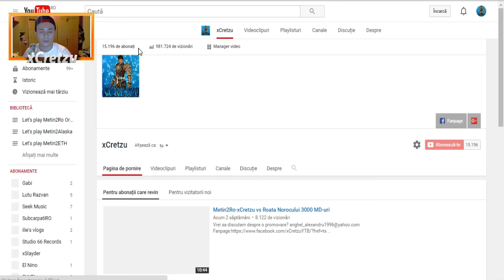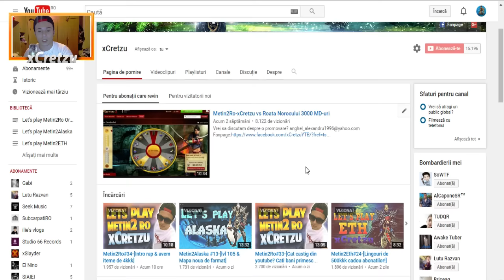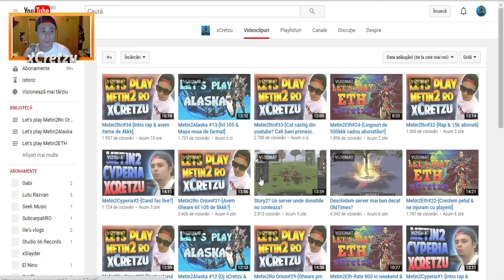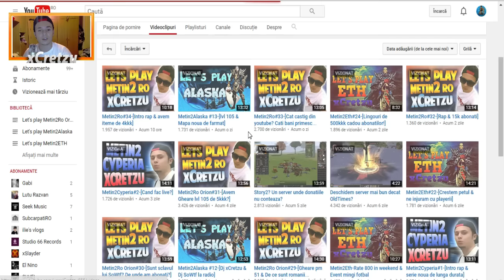26.06.2016-Video informativ pentru abonati-Nu mai avem strike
Vrei sa ma intrebi ceva? Mesaj privat pe pagina de facebook